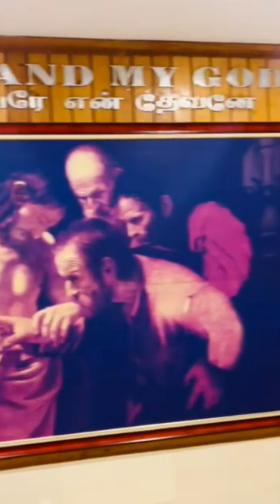St.Thomsa .shortvideo shortsviral shortsfeed shorts shortsvideo share india youtubeshorts y